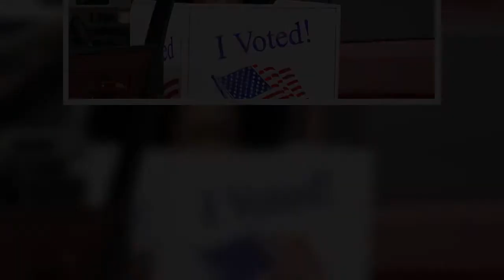Although officials said there were no immediate plans to assign troops sent to five Texas cities to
The possibility that some of the troops might be sent to polling locations in those areas as soon as this weekend prompted Democrats to speculate about voter suppression and intimidation. While Texas has traditionally been a Republican bulwark, Democrats believe the state may be flippable this year and are fighting to unseat Sen. John Cornyn and retake control of the upper chamber of Congress. Abbott's office didn't immediately respond to a request for comment from Fox News. WASHINGTON STATE NATIONAL GUARD, AUTHORITIES PREP FOR ELECTION-RELATED UNREST: REPORT The Texas National Guard commander's chief of staff, however, told the San Antonio Express-News that the deployment would be used only to "deter any civil disturbance at sites in various cities within Texas.” Protecting polling stations “has not been on any mission request or in any conversation with the governor’s office," Maj. Gen. James K. “Red” Brown noted. While troops could be sent to guard buildings, going near polling loc ...